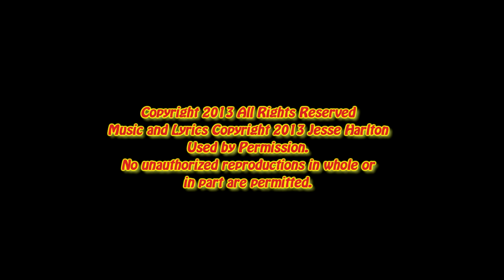Jesse Harlton - Song For Yellow Bird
Jesse Harlton with Song For Yellow Bird at March 2013 Music Showcase in Calgary. Please LIKE CremaTv on Facebook

Lyrics and Music Copyright Jesse Harlton, used by permission, no unauthorized reproductions in whole or part permitted.